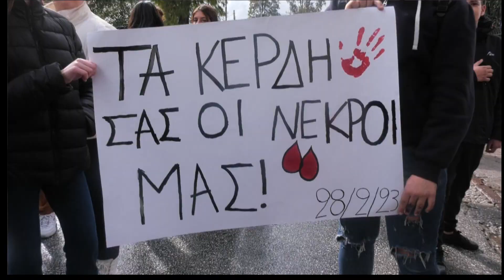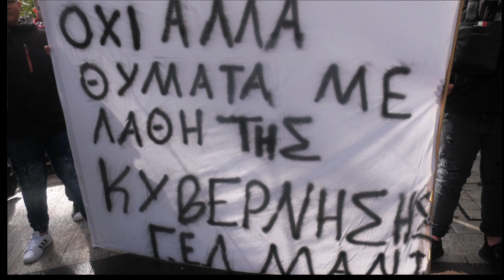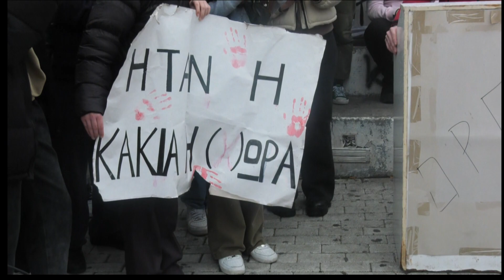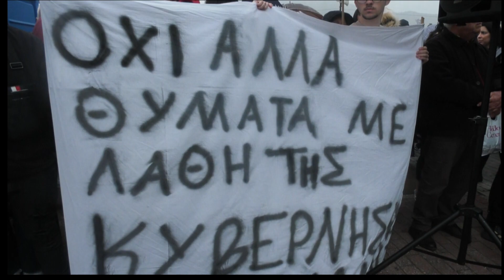Μεγαλειώδης συγκέντρωση και πορεία στους δρόμους της Μυτιλήνης για τα θύματα των Τεμπών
Ρεπορτάζ: Αναστασία Σπυριδάκη
Κάμερα-μοντάζ: Κλεάνθη Βασίλα